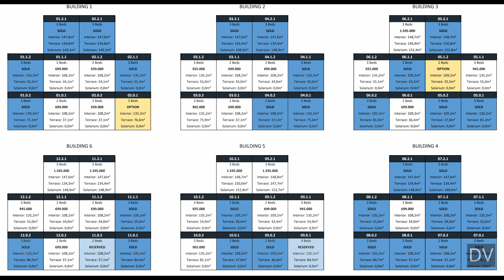NEW! SEA Views Luxury Apartments【699.000€】Marbella East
Price and Details INSIDE this video • DV1861 ★★★★★

0:00 Main Details

If you want:
▪️ Pdf summary
▪️ Exact location
▪️ Plans
▪️ Photos
▪️ Knowing alternatives

#2 Beds,3 Beds,Apartment,Marbella East,Sea Views YES,GATED Community YES,Indoor Pool YES#

,GATED Community YES
,Indoor Pool YES
,EXCLUSIVE

La Zagaleta
Sierra Blanca
Nueva Andalucia
Golden Mile
El Madroñal
El Paraiso
Guadalmina
La Alqueria
La Quinta
Los Arqueros
Los Flamingos
Marbella Club
Marbella East
Montemayor
New Golden Mile
Puerto Banus

Mijas
Fuengirola
Benalmadena
Manilva
Casares

Apartment

8 Beds or more